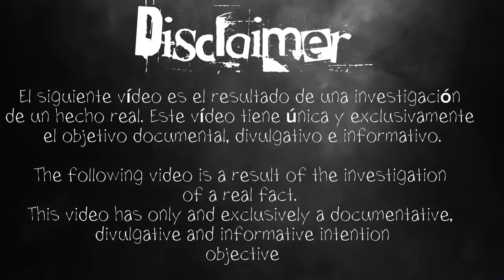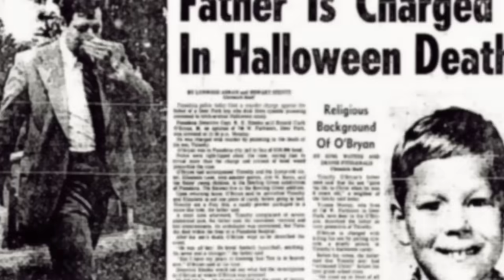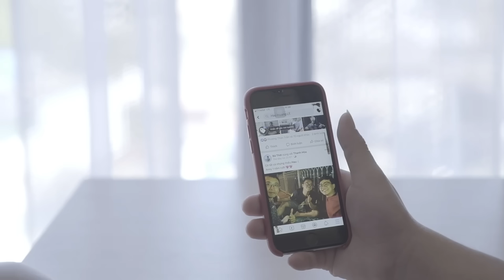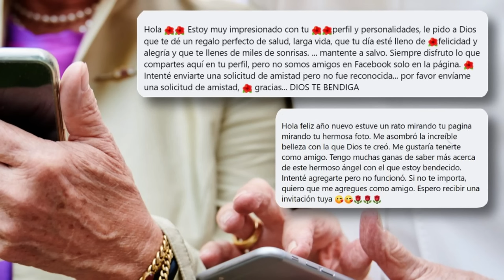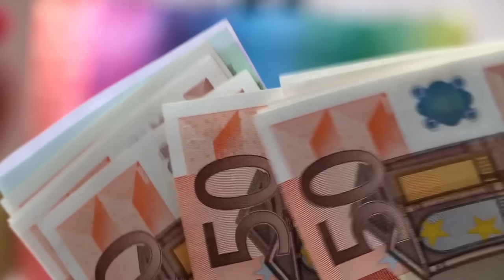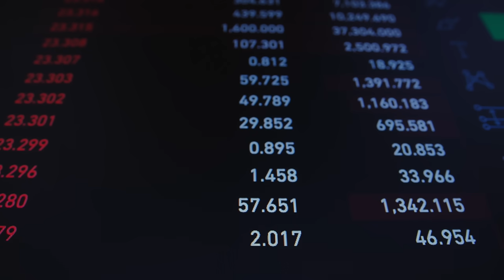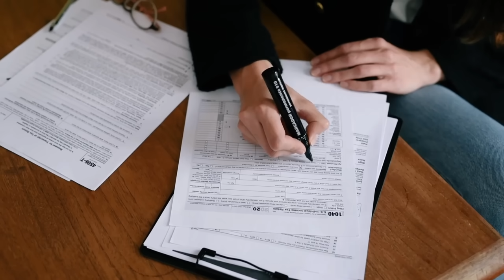TRES ANCIANOS, UNOS NOVIOS AMERICANOS Y UNA HERENCIA MILLONARIA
¡¡Tss tss ábreme!!

💟PODIMO💟
!Por fin lo puedo contar! Mañana día 2 de febrero se estrena mi podcast ÚNETE A NOSOTRSO en exclusiva en Podimo.
Recuerda que dura hasta el dia 9.
!QUE ILUSIÓN! Espero que os guste muchisimo💕

Hola bb’s ¿Como estáis? Hoy os cuento el caso los tres Hermanos de Morate de Tajuña que aparecieron sin vida y destaparon una trama completamente loca.
¿Quien podía haber hecho daños a los ancianos? ¿Tenían enemigos?
¿Vosotros que pensais?

✍🏼ILUSTRACIONES✍🏼
ILUSTRACIÓN DE REBECA PASTOR

-10% Dnto en 💅uñasssss (calle valencia 577, Barcelona)

MAQUILLAJE JORGE DE LA GARZA